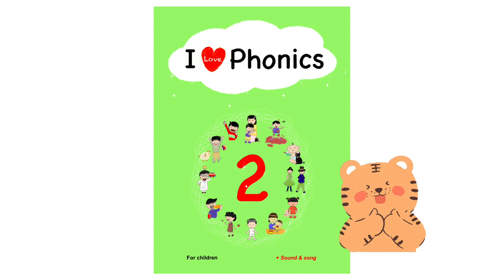Spelling guide of CVC words, -og (log)